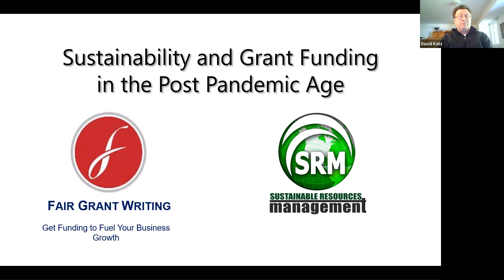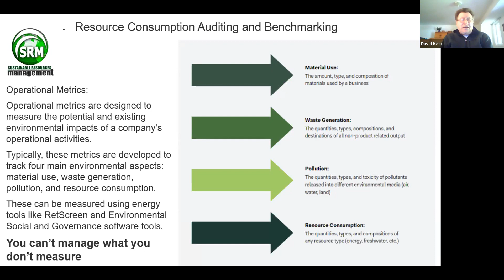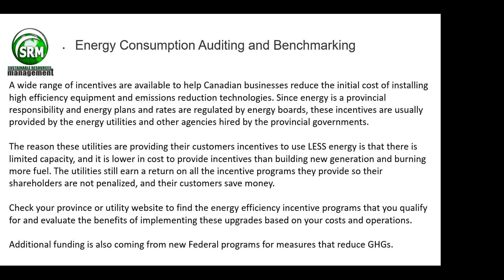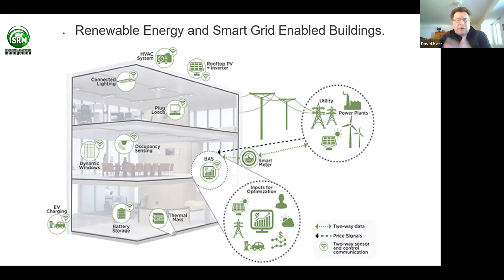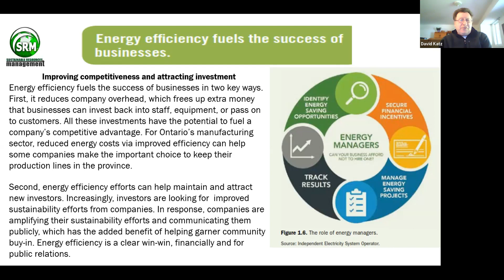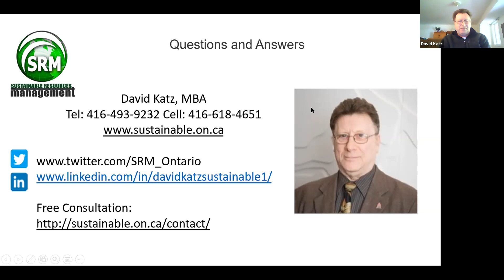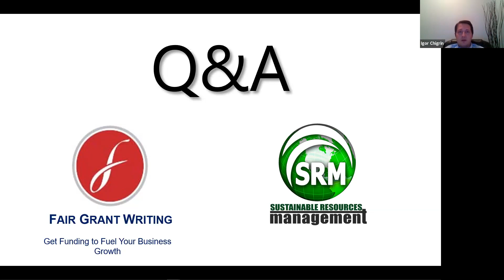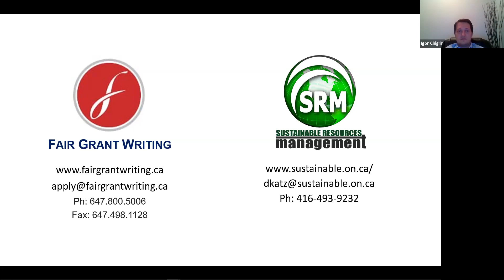Sustainability and Grant Funding in the Post Pandemic Age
The post pandemic era presents a unique opportunity for sustainability programs. Needed work and client space reconfiguration programs can be accompanied by changes in key systems like lighting and energy consumption, heating, ventilation, air conditioning to save costs.

This webinar will focus on best practices and policies to implement robust sustainability and resource management programs.

Sustainability as a business and cost containment strategy
Energy consumption Auditing and benchmarking
Energy management planning, management and monitoring systems and technologies
Organization wide culture change and training initiatives
Opportunities for sustainability grants including consulting and training and energy saving devices will also be explored.

Seminar Speakers:
David Katz – President, Sustainable Resources Management Inc.
Igor Chigrin – Business Funding Expert, Fair Grant Writing